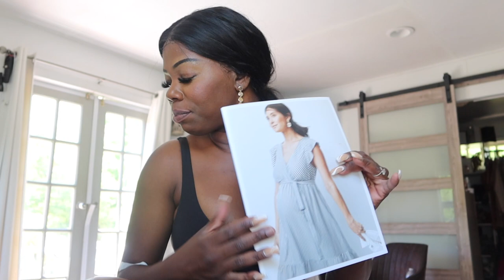FIRST VISIT TO DOCTOR NEW DR, BABY #7